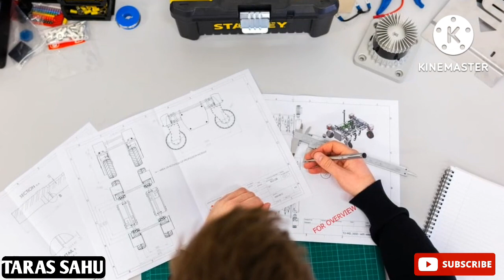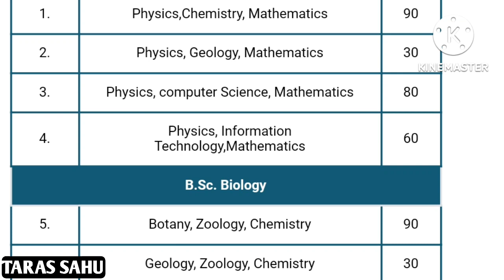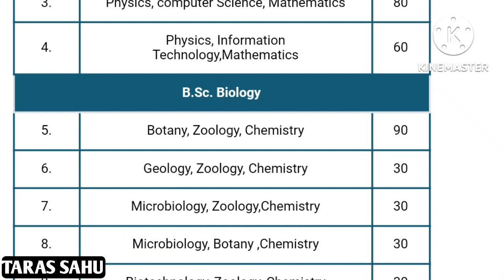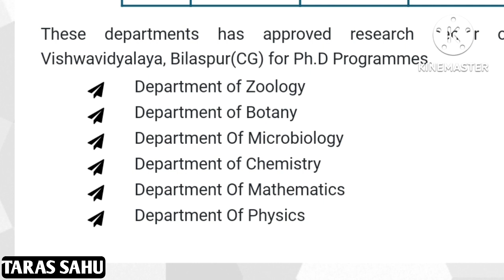Govt E. Raghavendra Rao Post Graduation Science College Bilaspur / Best PG College In Bilaspur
इस चैनल आपको छत्तीसगढ़ की जितने भी कॉलेज और यूनिवर्सिटी की पूरी जानकारी देते हैं

Mere name:- तरस साहू
आप मुझे Instagram पर फॉलो भी कर सकते हैं

और आप कोन सा कोर्स किस यूनिवर्सिटी और कॉलेज में कर सकते हो इसकी भी पूरी जानकारी है ।
और आगे भी मिलती रहेगी।